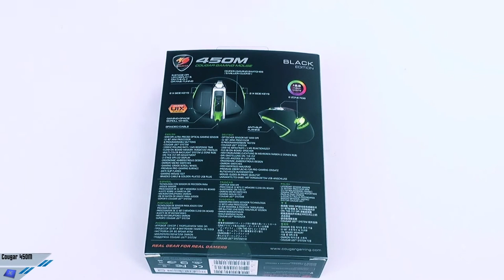[Unboxing] Cougar 450M